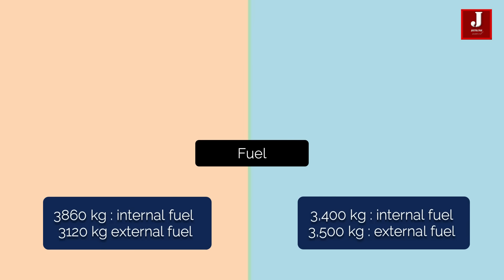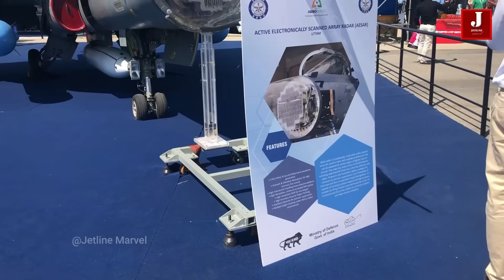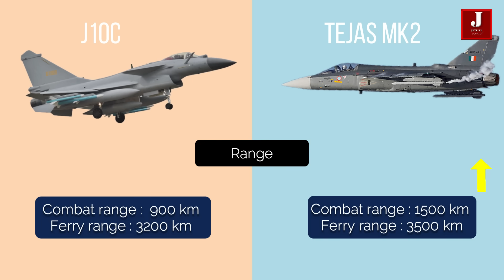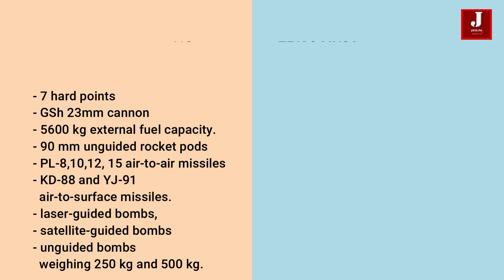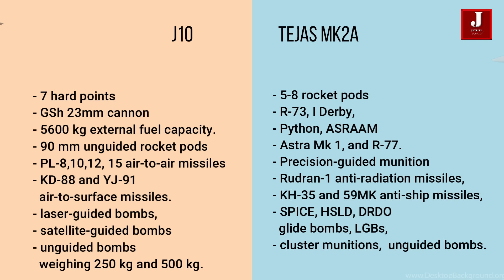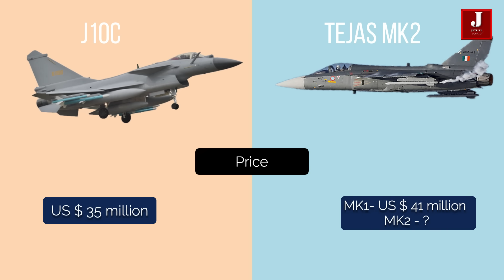Comparison of J10 and Tejas Mk2 fighter jet, Will the j10 be able to compete with the Tejas Mk2 ?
The comparison HAL Tejas vs Chengdu J10 fighter aircraft.

We'll compare two lethal fighter jets in this video. The J 10c was built by China, and the Tejas was built by India. In terms of war-zone capability, both aircraft are superior.

The J-10C is powered by a Chinese-developed engine, which replaces the Russian AL-31 engine that was used in prior models. For long-range interception, it uses the PL-15, a dual-stage BVRAAM with a range of 200 kilometers or more.

Tejas has an electronic warfare suite domestically developed which consists of a radar warning receiver, integrated self-protection jammer, chaff and flare dispenser system and Beyond Visual Range missile capabilities.

Tejas equipped with I-Derby-ER, an extended range version of the Derby that increases range to 62 miles and also python 5 which has range up to 20km.

j10 vs rafale, j10 generation,
j10 jeep, j10 truck, j10c vs tejas,
j10 vs f16, j10c price,
j10c specification,

j10 vs rafale, j10 vs f16,
j10c, hal tejas world ranking, tejas mk2 vs rafale,
tejas vs jf-17,10 vs rafale,
tejas mk2 vs rafale,

tejas mk1a,  tejas mk2 vs rafale,
tejas mk2 vs f16,
tejas mk3, tejas mk-1a, tejas mk2 price,
hal tejas world ranking, tejas mk2 vs mk1a,
j10 vs f16, tejas mk2 vs f16, tejas mk2 vs rafale in hindi,
tejas mk2 vs amca, j10 fighter,